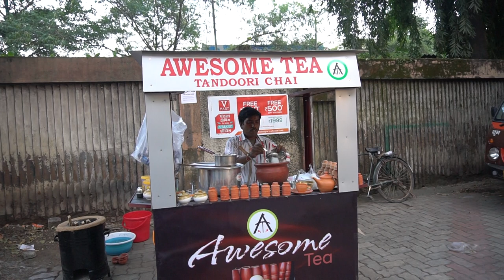Royalty Free Video Footage | Tandoori Tea Stall